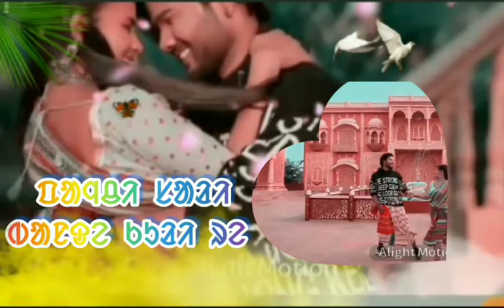Dil ing nag diwani yena || Santali WhatsApp status video || 2022.